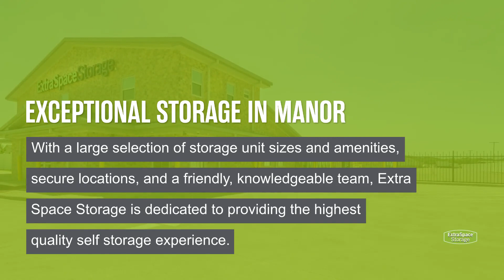Storage Units in Manor, TX - Extra Space Storage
Looking for convenient, secure storage in Manor, TX? Extra Space Storage has conveniently located storage facilities near Manor, Daffan, and North Lamar and offers a wide range of storage options to meet your needs.

If you're looking for a clean, well-maintained storage facility with a friendly, professional team ready to help you, you've come to the right place. Reserve your storage unit today